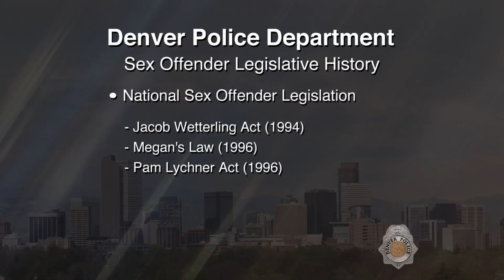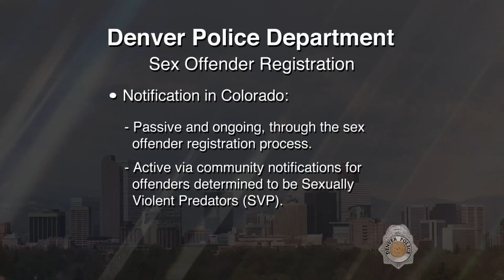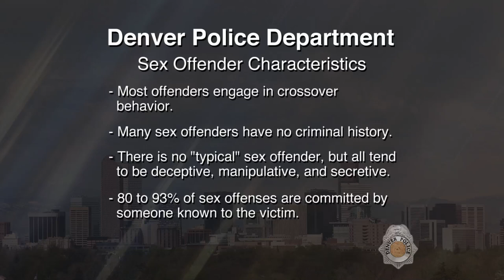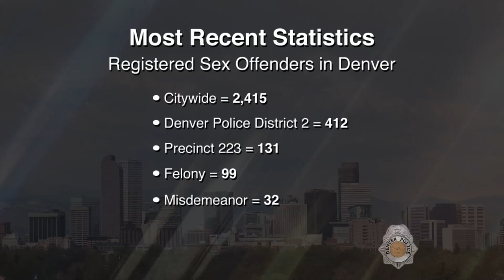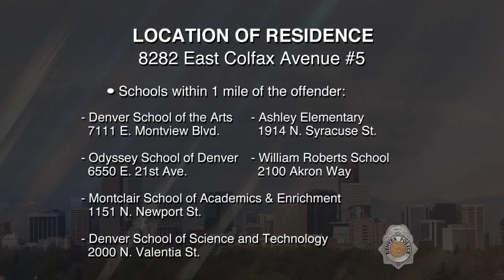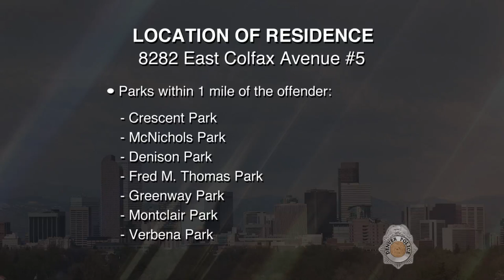SVP Troy Allen Webb 100217